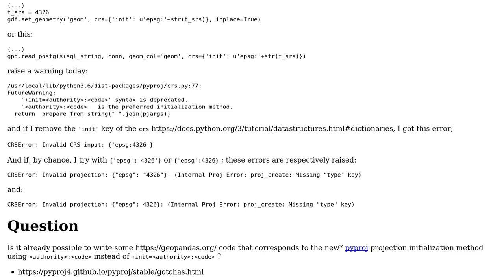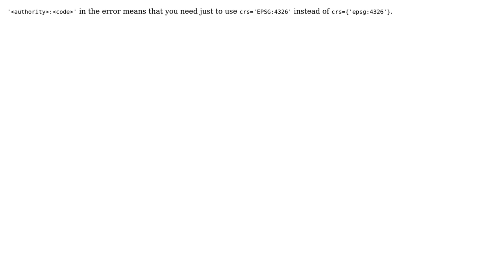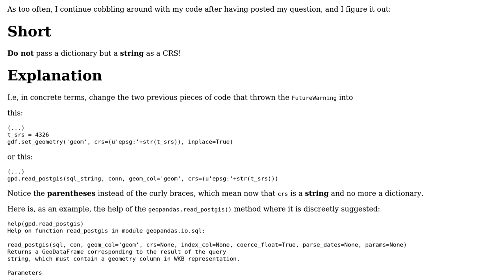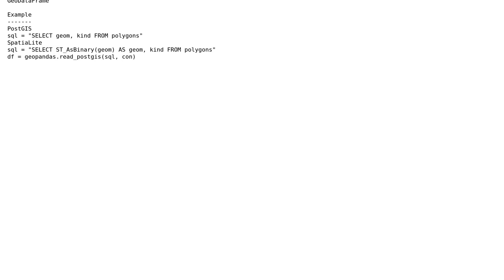GIS: Use pyproj new projection initialization method when setting a CRS in GeoPandas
With thanks & praise to God, and with thanks to the many people who have made this project possible! You are responsible for your own actions.